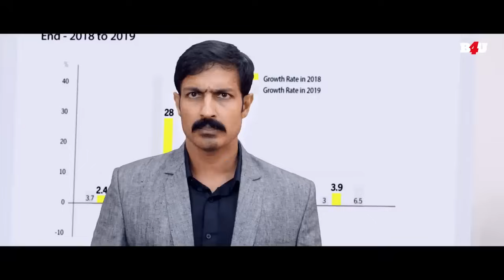पुलिस वाले ने दिखाई HomeMinister के बेटे की औकात || Movie - Rustum || Action Scene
IAS officer Subhakar Deshpande is missing under mysterious circumstances. His father, who is a headmaster files a complaint to the police, only for some henchman to threaten him to withdraw the complaint and hand over some evidence to them. Abhi is their new neighbour, who lives with his wife Anjana aka Anju along with his sister Ammu and little daughter Putti. He learns of their situation and decide to support him.

Movie Name- Rustum
Starring- Shiva Rajkumar, Vivek Oberoi, Shraddha Srinath, Rachita Ram, Mayuri Kyatari